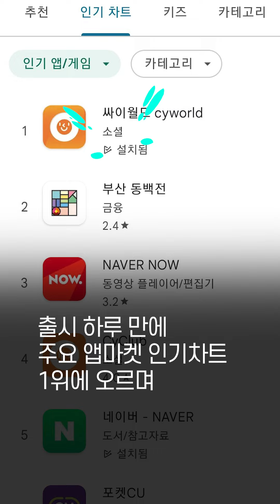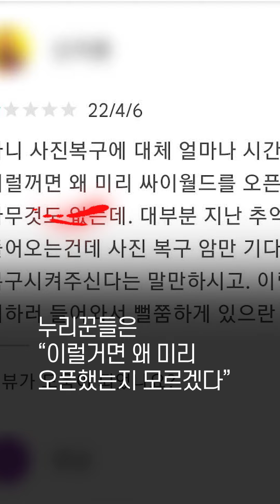이번엔 ‘진짜’ 돌아온 추억의 싸이월드… 하지만 이용자들 불만 계속되는 이유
😱 흑역사 사진첩 빨리 보고 싶은데ㅠㅠ